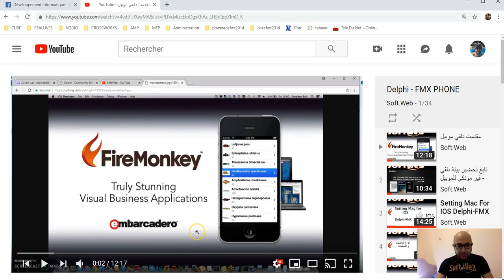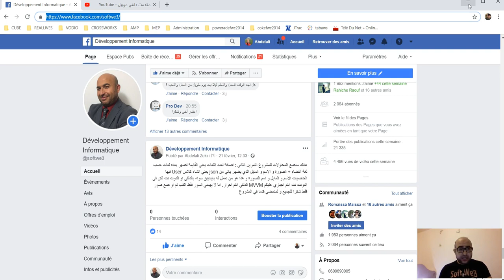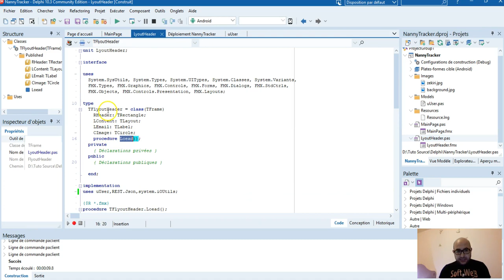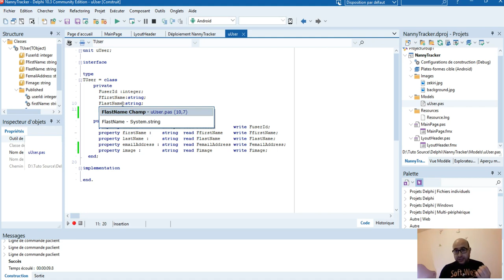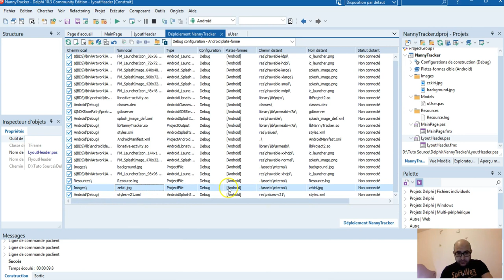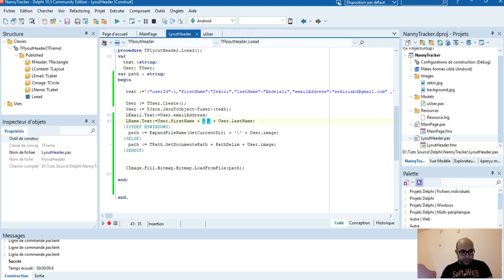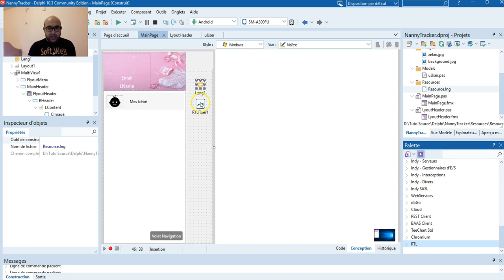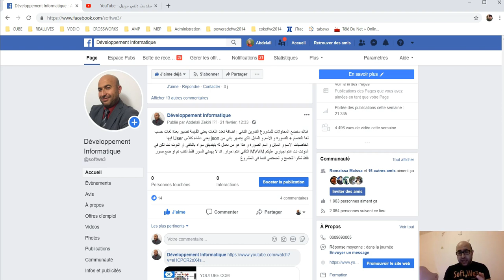Project Mobile ( 2 - Delphi FMX ) تنفيذ المطلوب الثاني على الدلفي فقط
المطلوب :
- اضافة تعدد اللغات يعني القايمة تضهر بعدة لغات حسب لغة النضام
- الصورة و الاسم و المايل الذي يضهر ياتي من json يعني انشاء كلاس User فيها الخاصيات الاسم و المايل و اسم الصورة و هذا هو من نعمل له بايندينق سواء بالدلفي